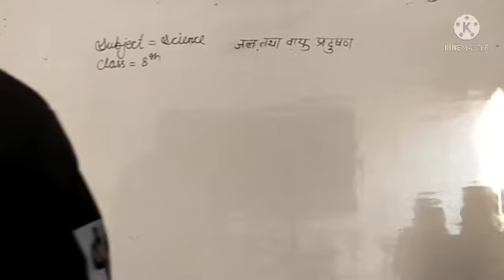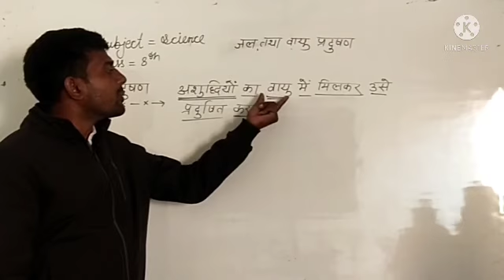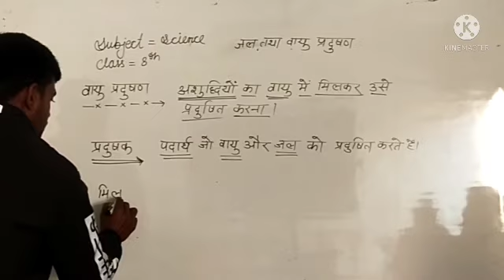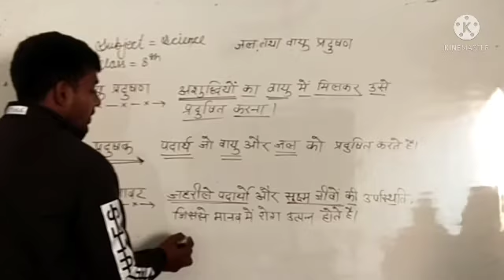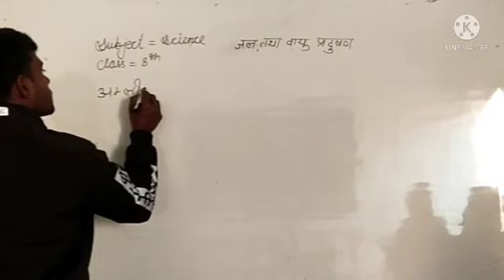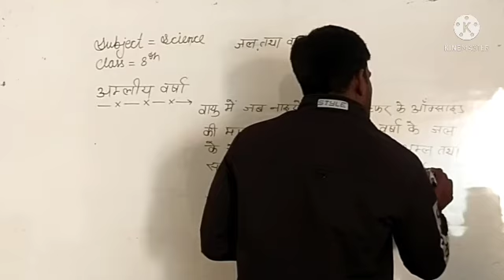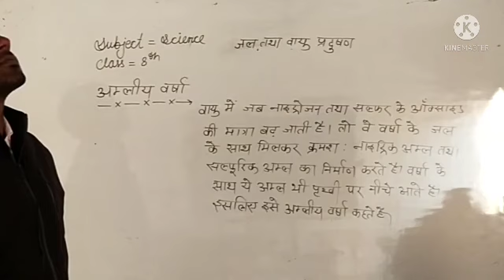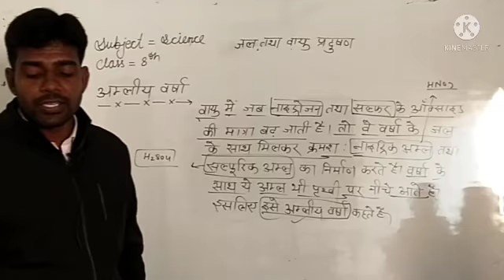RBSE||Science||8th|| जल तथा वायु प्रदूषण